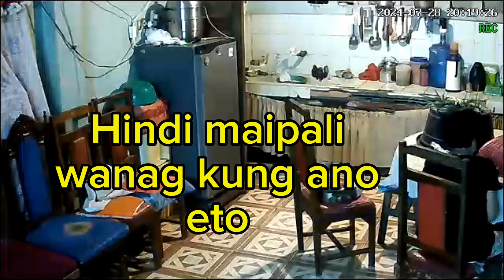HINDI KO KAILANGAN NG PALIWANAG TIGNAN MO NALANG